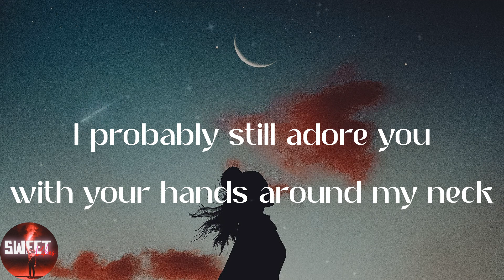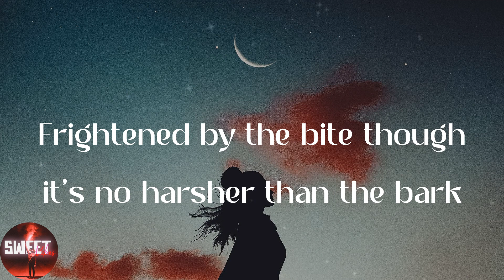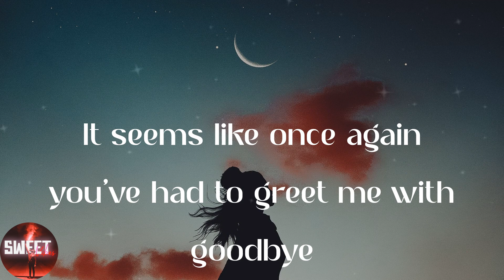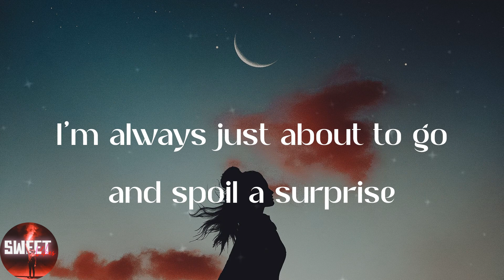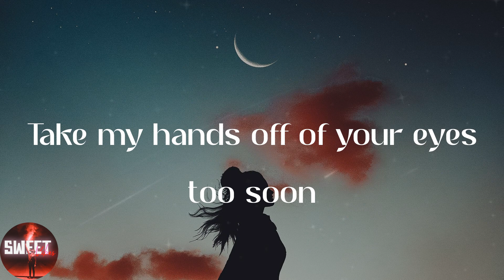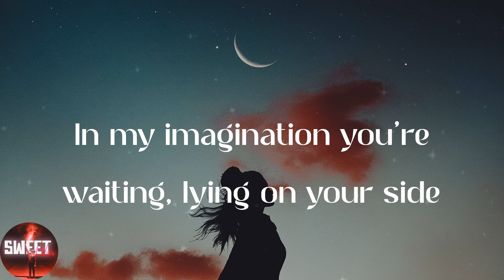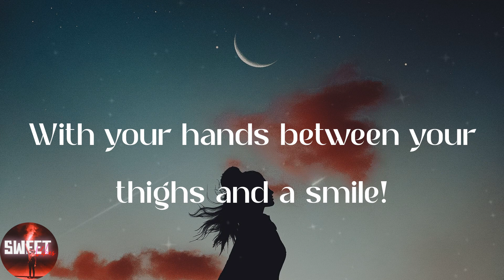Arctic Monkeys - 505 (Lyrics)